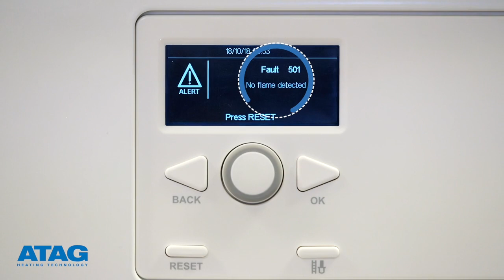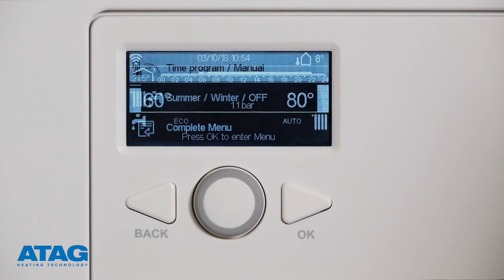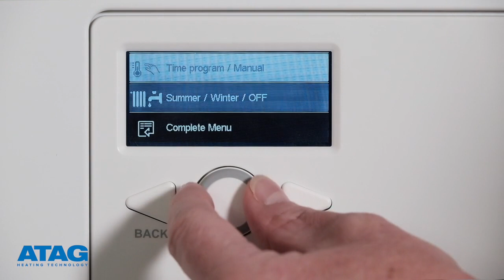Using the controls on an ATAG boiler (2019 onwards)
ATAG, Zone,  boiler, combi, system, regular, home, central, heating, hot, water, control, controller, ONE, times, schedule, modes, app